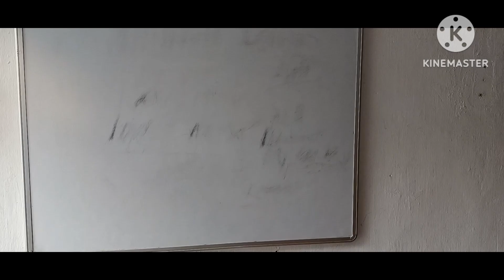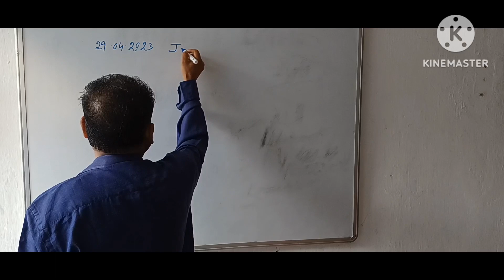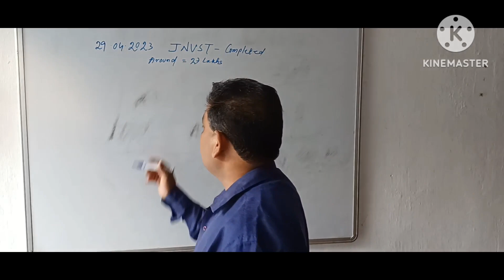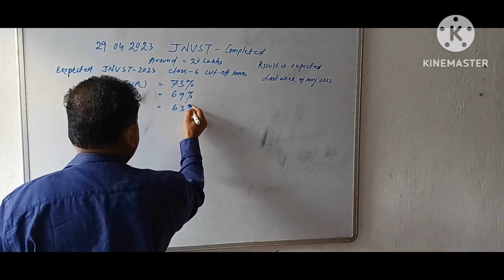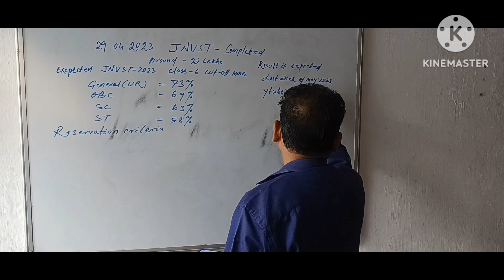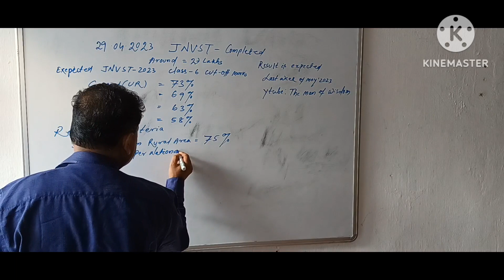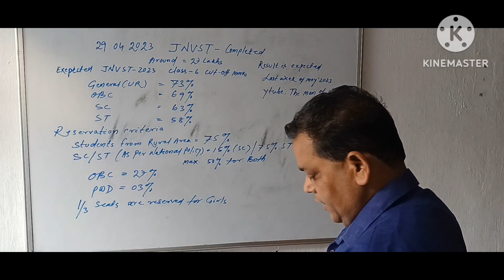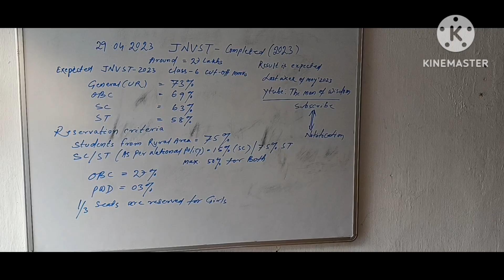JNV-2023 NATIONAL RESERVATION POLICY